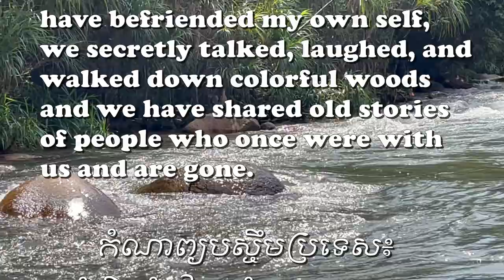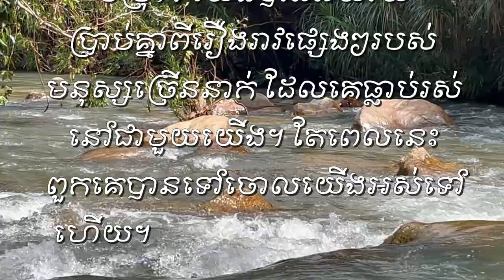The poem "Me and I" by Sally Rawhey. កំណាព្យបស្ចឹមប្រទេស៖ "ខ្ញុំ និងខ្ញុំ" ប្រែសំរួលដោយខេង ខេមរៈ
The poem "Me and I" by Sally Rawhey
កំណាព្យបស្ចឹមប្រទេស៖ "ខ្ញុំ និងខ្ញុំ" ប្រែសំរួលដោយខេង ខេមរៈ